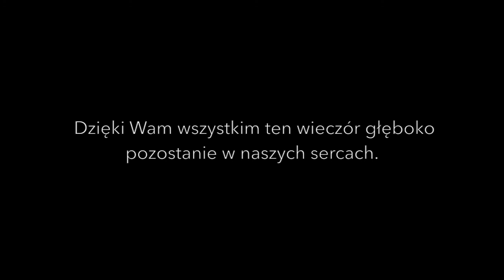Koncert Kolęd w Polskiej Fundacji Kulturalnej w Clark - 6 stycznia 2018 roku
Koncert Kolęd oraz wspólne kolędowanie z okazji Święta Trzech Króli.

Polska Fundacja Kulturalna w Clark, NJ / 6 stycznia 2018 roku